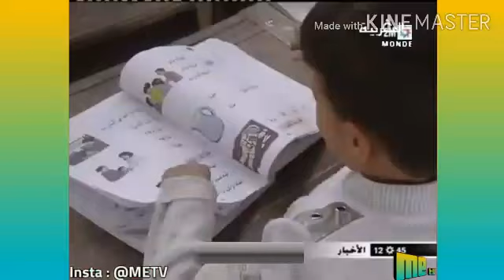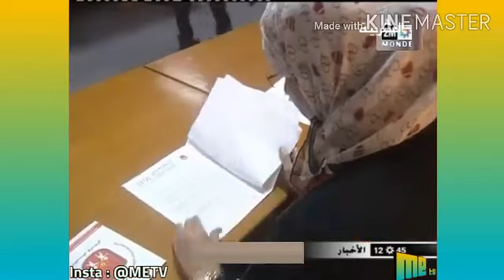تخلد اليوم العالمي لمكافحة الإعتداء على الأطفال بأكادير